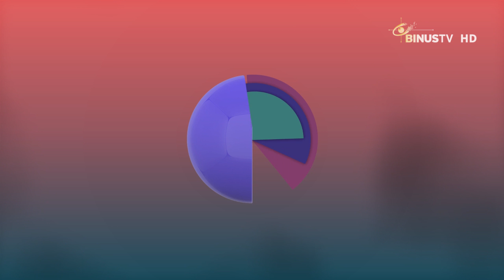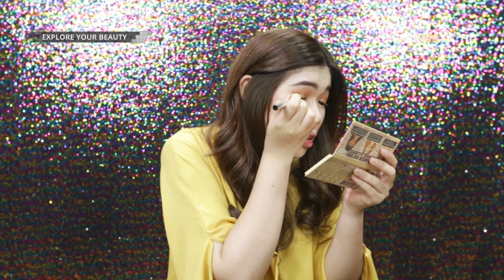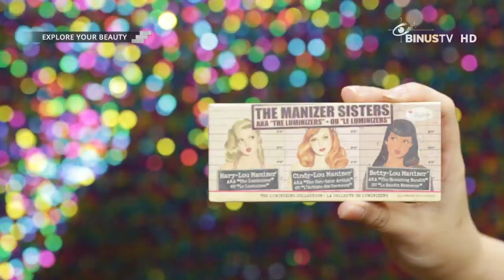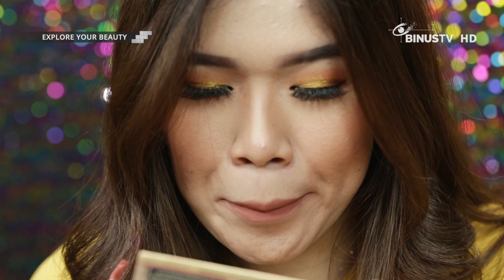EXPLORE YOUR BEAUTY - Sunset Make-up Look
Smart viewers, let’s find out the way to set your appearance, to look more beautiful naturally, by watching EXPLORE YOUR BEAUTY.

This program will help you to find useful information on how to become beautiful, inside and out.